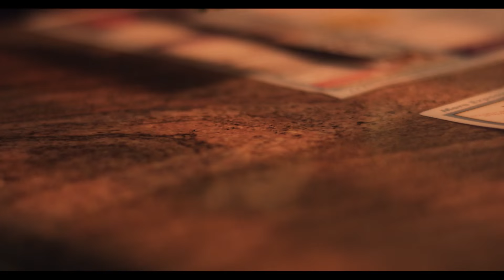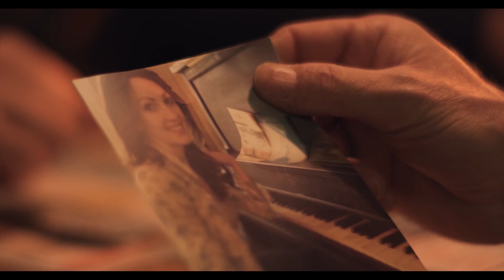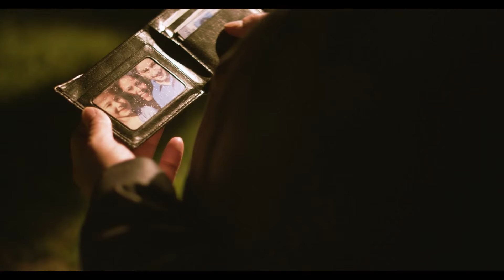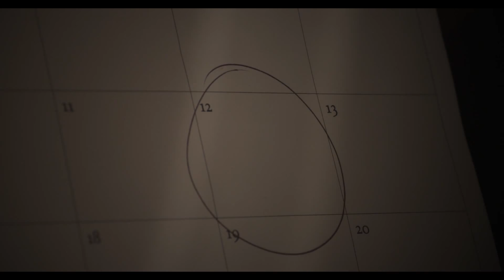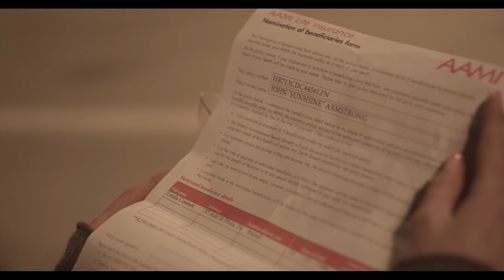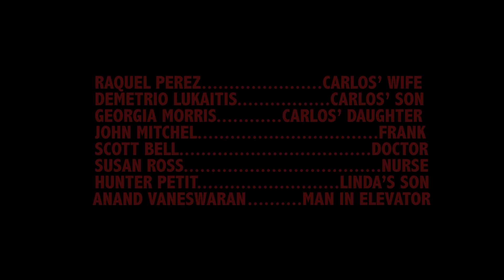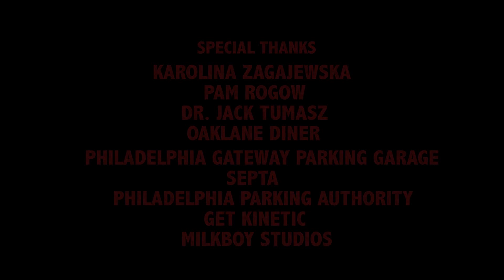Sea of Tranquility (Award-winning Short Film) - 2015 cut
A lonely hitman, living amongst the ghosts of his victims, finds redemption in the form of a woman who hires him to kill her.